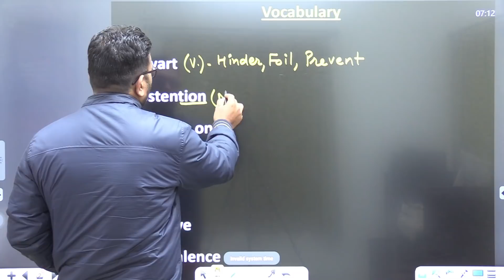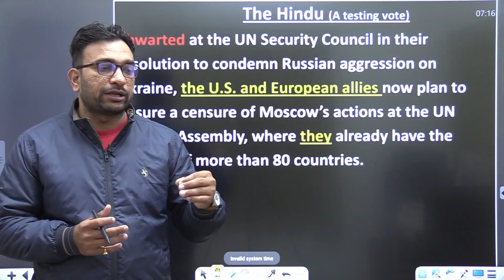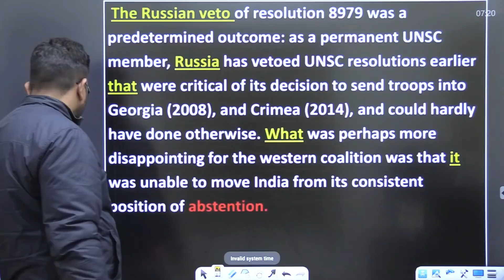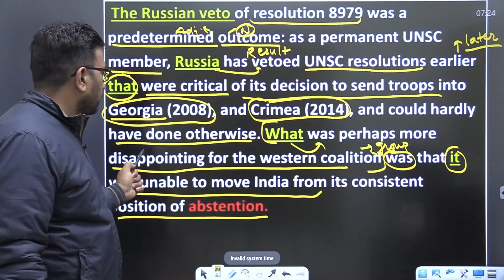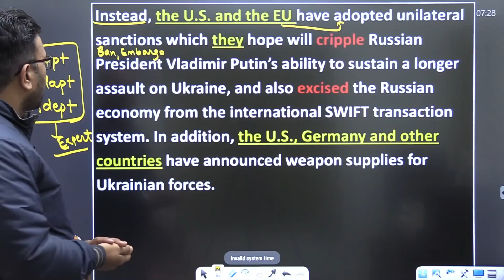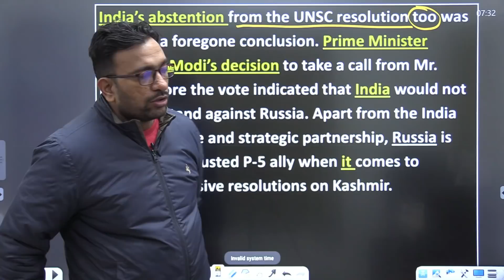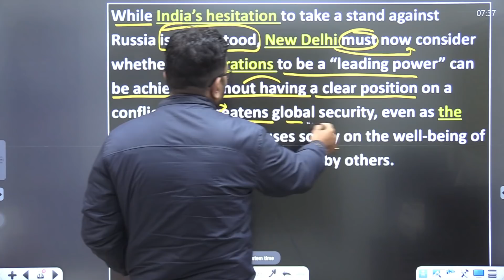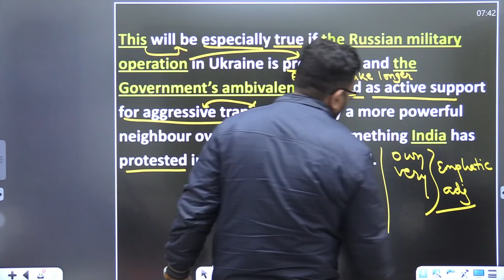अंग्रेजी अखबार पढ़ना सीखें | The Hindu Editorial Today | A testing vote